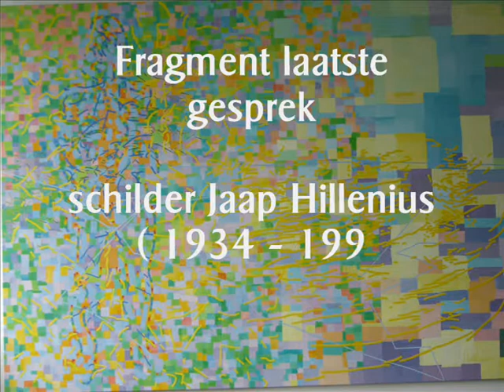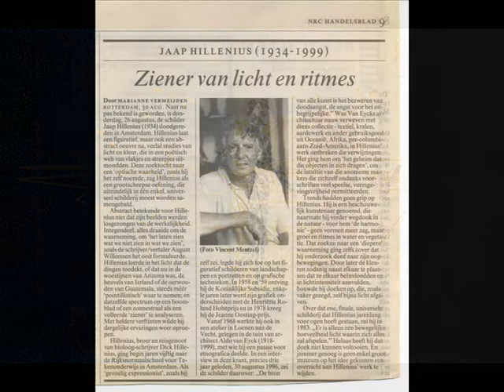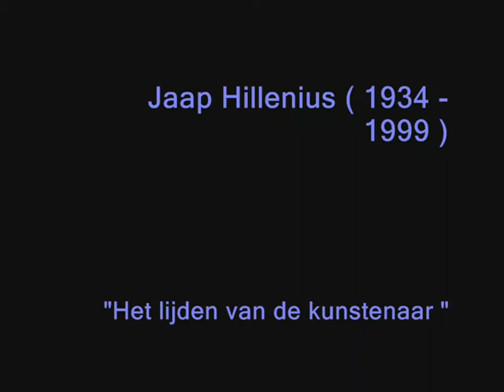Its al long way from home....but home is where you are !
Jaap Hillenius ( 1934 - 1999 ) had in de laatste maand van zijn leven een gesprek met Bozana Gasparska in Frankrijk augustus 1999. Hier hoort u een fragment van een deel dat op cd zal worden gezet.